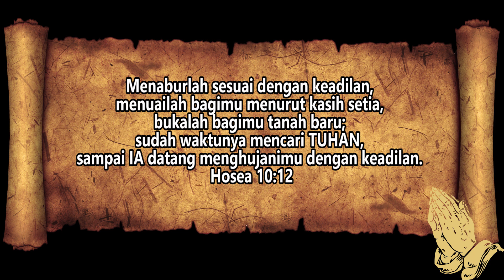Firman Kehidupan HKBP Menteng - Rabu, 31 Mei 2023